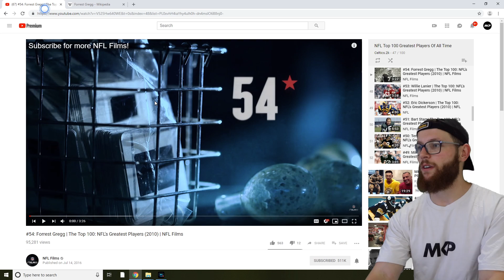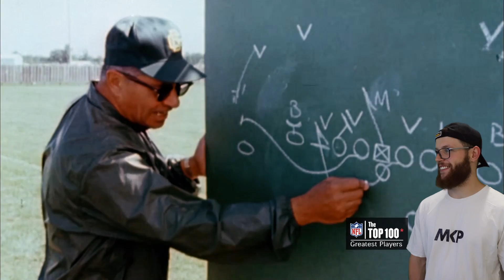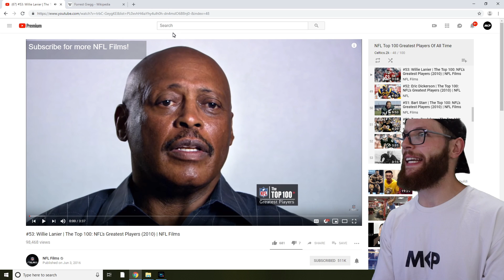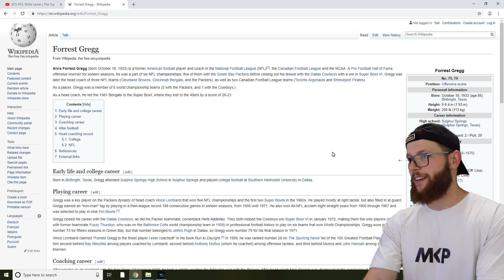Rugby Player Reacts to FORREST GREGG #54 The Top 100 NFL's Greatest Players!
Hey guys!

In this video I react to #54 on the list, FORREST GREGG